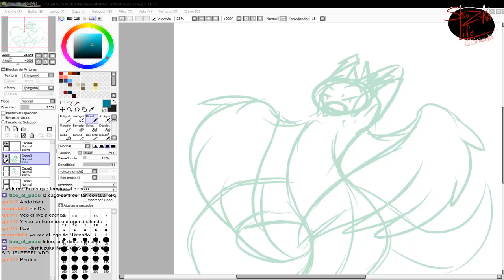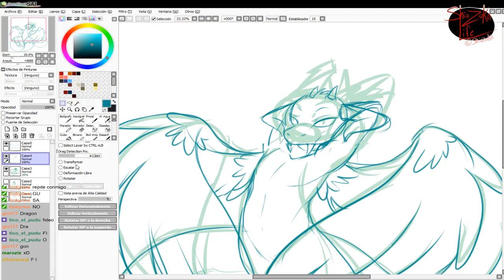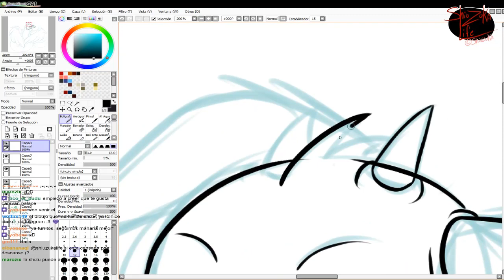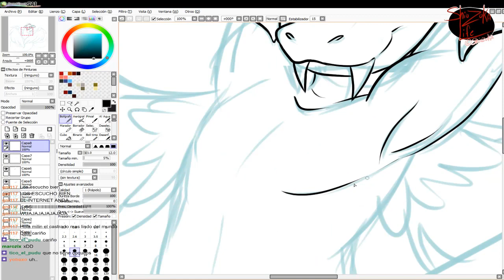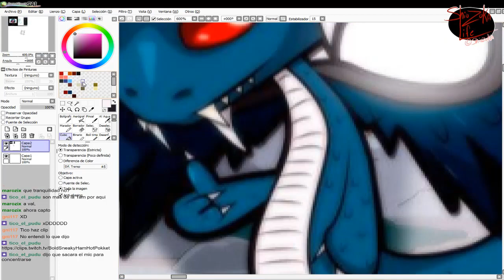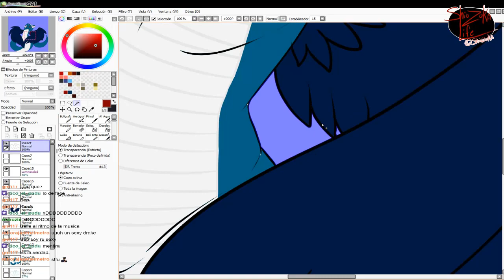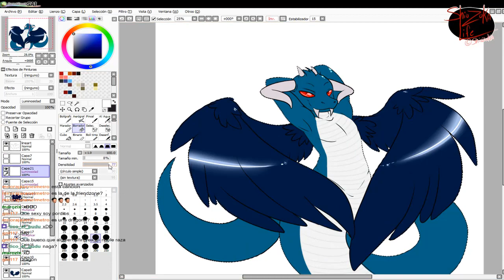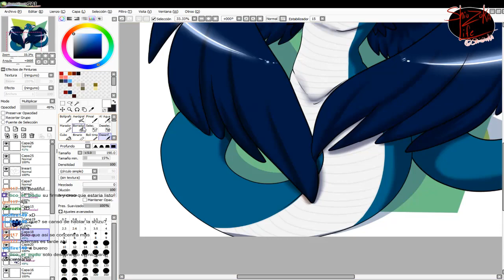bujando al gni bailarin [COM.]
Unete a nuestra comunidad de furros!